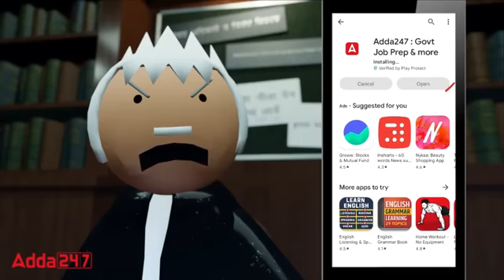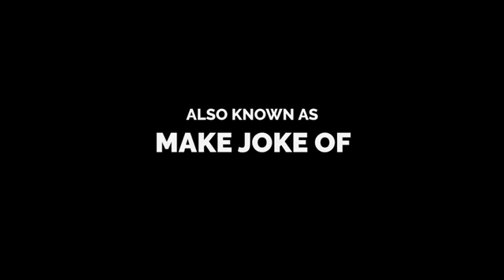MAKE JOKE OF ||MJO|| - COURT MARRIAGE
MAKE JOKE OF ||MJO|| - COURT MARRIAGE |mjo

court marriage,
marriage mjo, mjo
court marriage cartoon
mjo court marriage
marriage
make joke of court marriage
court
funny marriage
mjo court marriage video
marriage registration
marriage registrar office
mjo love,saurabh shukla mjo
mjo funny video,mjo shadi
mjo court marriage reaction
reaction mjo court marriage
mjo new video
mjo court marriage reaction video
real court marriage